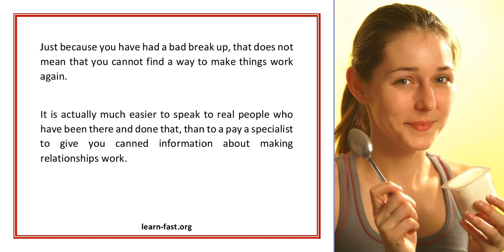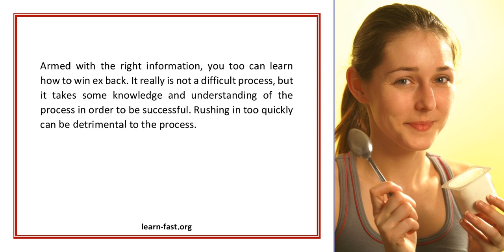Learn To Win Ex Back Easy Stystem For Scoring Back Your Ex